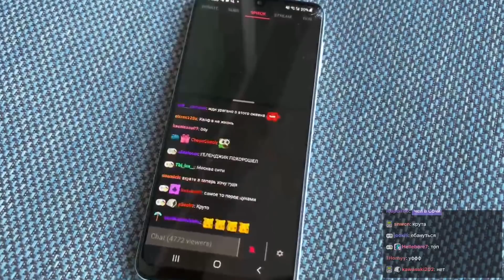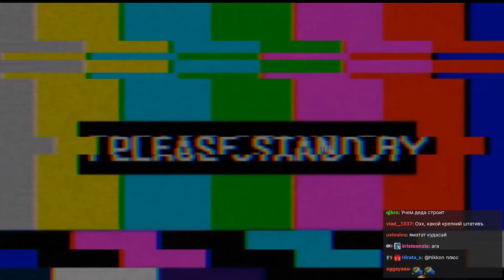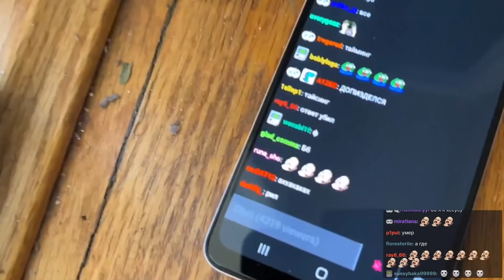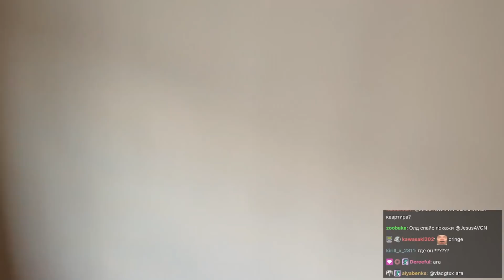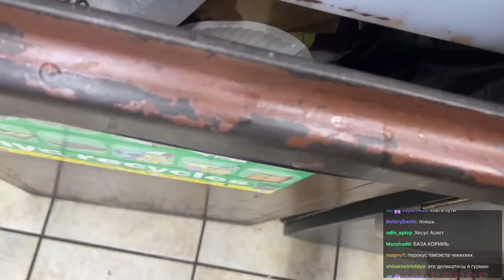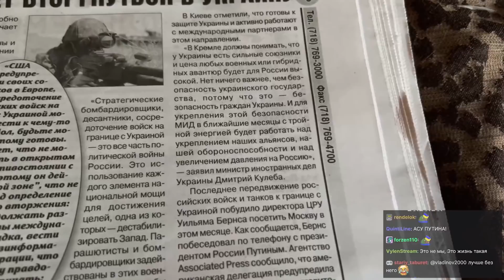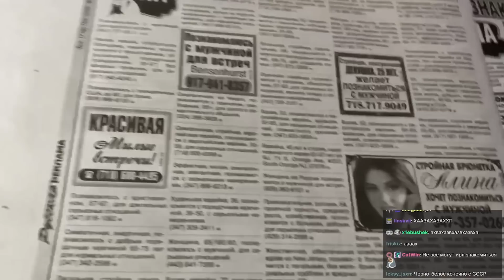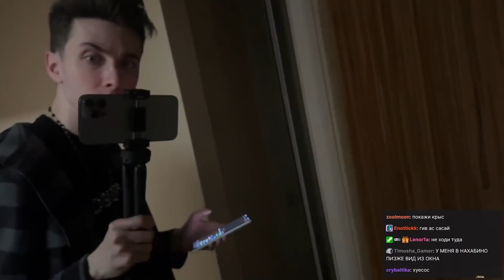ХЕСУС ПОКУПАЕТ РУССКИЕ ГАЗЕТЫ НА БРАЙТОНЕ | IRL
хесус в америке сша США нью-йорк ирл ИРЛ IRL стрим гетто getto грязные районы реакция загнивает нью-йорк нью йорк ньюйорк брайтон бич русский район русские газеты газета гадалка знакомства братишкин новая хата румтур

00:00 - Хесус мяукает
00:11 - Прятки с Хесусом
00:50 - Фокус Хесуса
01:53 - Чату дали воды
02:15 - Про душнил в аудитории
07:25 - Про новый Тик-ток
09:42 - Про старую хату
12:03 - Первый арендатор в истории
16:07 - Про интернет в старой хате
17:25 - Об открытии счета в Банке США
18:04 - Хесус опять чуть не умер
18:48 - Куча крыс под окнами хаты
21:55 - Хес за стеклом
22:31 - Монетка США
23:25 - Ответил крысе
26:26 - Чат пердит
27:02 - Хес как на Бонге
28:32 - Ля какая
29:36 - Вид из окна
30:04 - УФФФ
32:57 - Ответил Хозяйке хаты
34:06 - Хес сказал Запретку
34:17 - Чат чуть не упал
35:00 - Писюн Хеса во весь экран
36:04 - Новогодняя елка
36:46 - Вышел на улицу
36:57 - Ветер капец просто
42:20 - Люберцы лучше США
44:00 - Почему Хес живет на Брайтоне
44:50 - Аптека
46:23 - Кладмэн взял закладку
49:49 - Хеса напугали
50:30 - Ля какая
51:37 - Хесус купил новые штаны
53:06 - Стрельба на улице
53:49 - Чат засунули в карман
54:51 - Пришел в новую хату
55:16 - Чат кинули в коробку
57:49 - Блблблблблбл
1:00:13 - Новые шмотки Хеса
1:02:00 - Хес забыл как надевать шарф
1:02:49 - На кухне кто-то есть БРР
1:05:34 - Кривая дверь
1:06:57 - Хесус писает
1:08:36 - Чат пнули
1:09:30 - Хеса заставили помыть руки
1:11:07 - Анбоксинг рюкзака
1:12:02 - Просрал павербанк из Новокузнецка
1:12:22 - Тайминг
1:14:14 - У Хеса чужие волосы в хате
1:17:07 - Румтур новой хаты
1:17:18 - Советский унитаз
1:18:10 - Загадка от Хесуса
1:19:19 - Хесус в зеркале
1:19:50 - Приколдесы с зеркалом
1:20:56 - Страшная дверь
1:21:30 - Комната какая-то
1:21:46 - Тут чпонькался Дракула
1:21:57 - Странная Американская батарея
1:25:03 - Хес позирует
1:25:14 - Тут спать будет
1:26:19 - Будущая стримерская
1:27:05 - Страшные батарея и окно
1:27:44 - Страшная кухня
1:28:03 - Холодильник-трактор
1:28:51 - Кто-то шкрябается
1:30:47 - Живу в Говне, ЗАТО В США
1:33:35 - Миллионеры в метро
1:35:21 - Вид на миллион
1:37:44 - Новогодний напиток
1:39:58 - Тихий Хесус
1:41:31 - Вышел из хаты
1:43:52 - Адрес хаты Хеса спалили
1:45:11 - Парикмахерская бабушек Центрифуга
1:48:00 - Хес покупает русские газеты
1:52:00 - Пин-код от карты Хесуса
1:52:21 - Поезд АЙ
1:53:04 - Хес выбирает русские газеты
1:56:39 - Будет ли стрим завтра
1:58:24 - Вид на пляж
1:59:11 - Банда чаек
2:00:43 - Хес пристает к чайке
2:01:37 - Водочка в песочечке
2:02:13 - Факфакфак
2:03:11 - Вернулся в хату
2:04:42 - Вид из окнааууу
2:04:53 - Хес читает русскую газету
2:06:19 - Челу больно ХАХА Ржака
2:08:27 - Вторжение РФ в Украину
2:09:19 - Разрывная от Хеса
2:13:52 - УФФФ Х2
2:15:14 - Ляяяяяя цаца
2:15:42 - Сколько нужно есть соли
2:16:19 - СТРАШНО
2:17:19 - Сконворды
2:20:03 - Телепрограмма
2:20:58 - ХДЕ МУЛЬТИКИ
2:23:27 - Статистика секса
2:24:28 - Знакомства с Пажилыми Милфами
2:38:15 - Знакомства с Пожылыми Мэнами
2:46:55 - Продам и куплю
2:50:09 - Братишкина напечатали в газете
2:50:44 - Ночной вид из окна
2:52:51 - Тайминг Х2
2:53:59 - За окном МШК ФРД
2:56:13 - ФСБ в мусорке
2:57:25 - Театр Теней от Хеса
2:59:47 - Финальная заставка